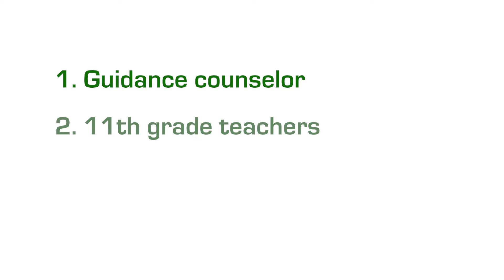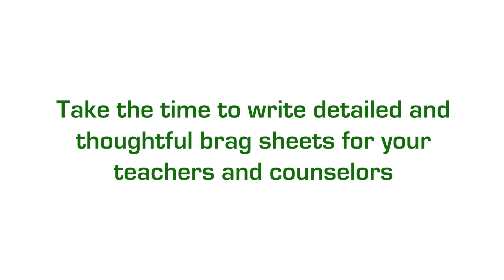Letters of Recommendation That Stand Out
Thinking about letters of recommendation should also be a priority for 11th graders. While they are the ones that will actually be asking this spring, 9th and 10th graders should also learn about the 15 elements of character that are evaluated. Peter Tilles breaks it down.

To learn more, check out our Guide to Great Letters of Recommendation